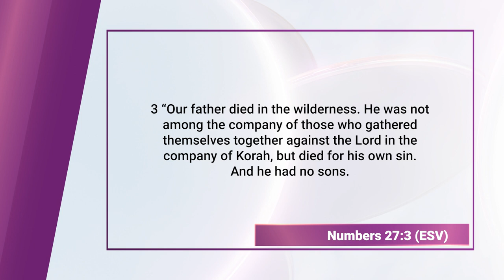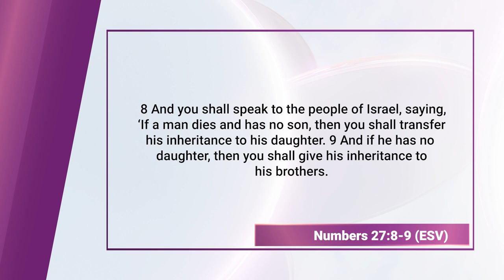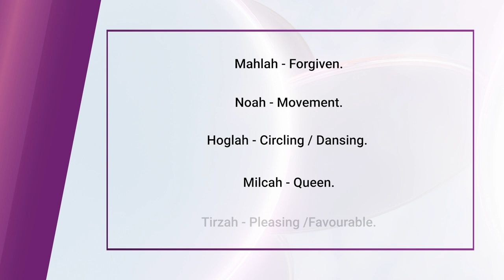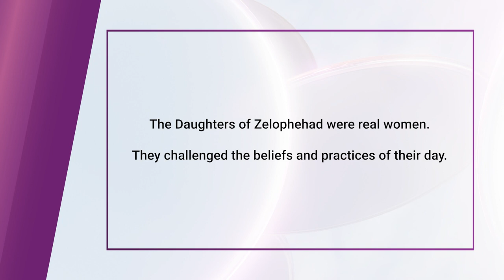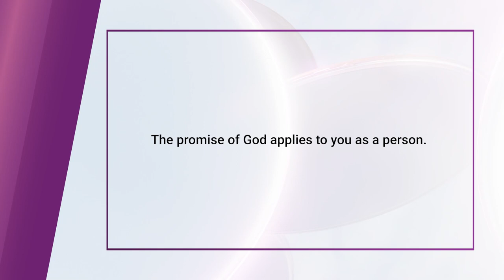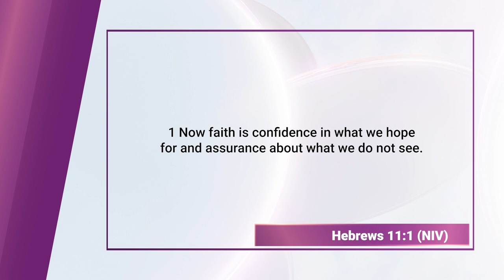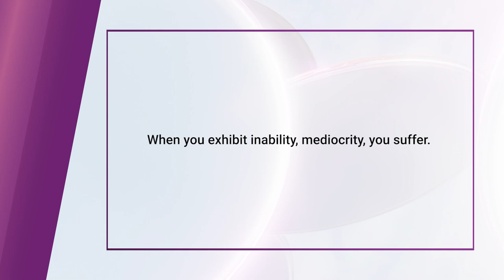The Daughters of Zelophehad - Finding God Episode 112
The Daughters of Zelophehad are five women—Mahlah, Noah, Hoglah, Milcah, and Tirzah—mentioned in the Book of Numbers in the Bible. Their story revolves around their pursuit of justice and inheritance rights. Zelophehad, their father, had died in the wilderness without leaving sons to inherit his portion of the Promised Land. Faced with the potential loss of their family's land, the daughters approached Moses and the leaders of Israel, pleading their case for a rightful inheritance. Impressed by their argument and recognizing the fairness of their claim, Moses sought divine guidance. In response, God affirmed the daughters' right to inherit their father's land, establishing a precedent for the inheritance of property among women in Israel. The Daughters of Zelophehad's courage and determination showcase the biblical principles of justice and equality, emphasizing God's concern for the rights of individuals, including women, within the community.